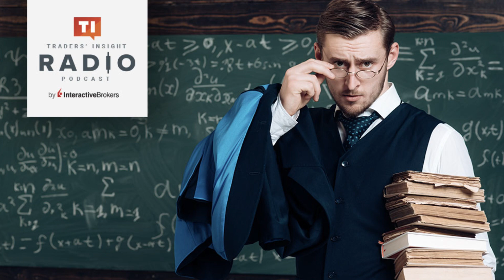Is There a Doctor in The House? IBKR Podcasts 18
With a distinguished career in the field of options education, Dr. Russell Rhoads PhD. Of EQDerivatives discusses the role of research in trading and how his observations in options markets enables him to support or refute commonly-held theories about trading patterns.

Options involve risk and are not suitable for all investors. For more information read the Characteristics and Risks of Standardized Options, also known as the options disclosure document (ODD).

Trading on margin is only for sophisticated investors with high risk tolerance. You may lose more than your initial investment.

For additional information regarding margin loan rates,

Futures are not suitable for all investors. The amount you may lose may be greater than your initial investment. Before trading futures, please read the CFTC Risk Disclosure. A copy and additional information are available at ibkr.com.